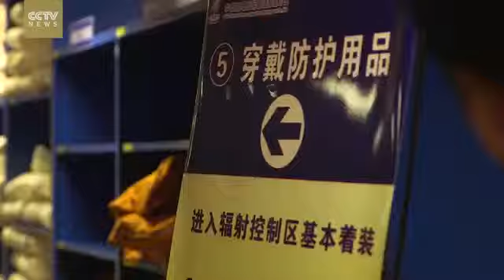17288 Bibliothek energy CCTV News Insider’s peek׃ Entering China’s nuclear power station